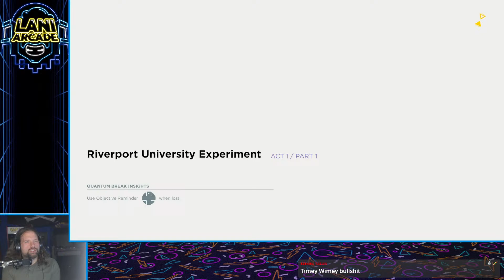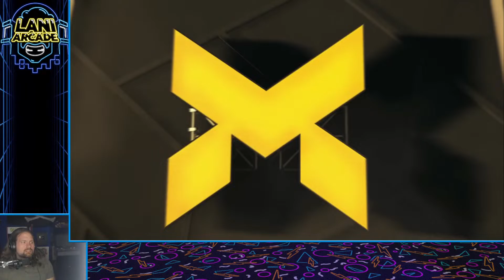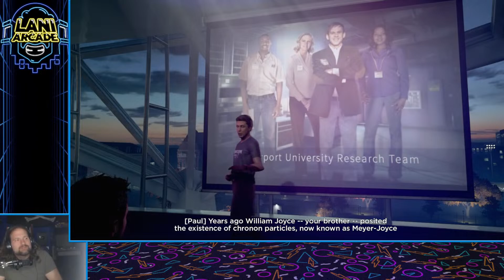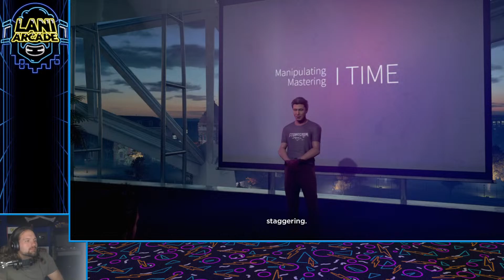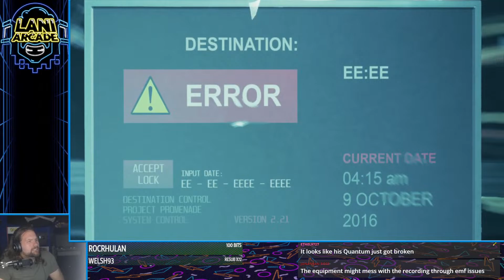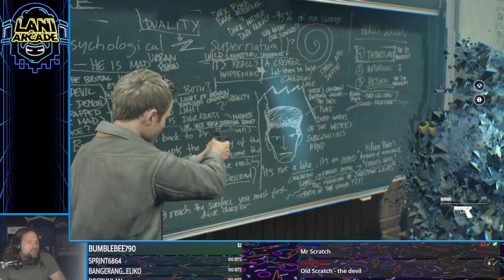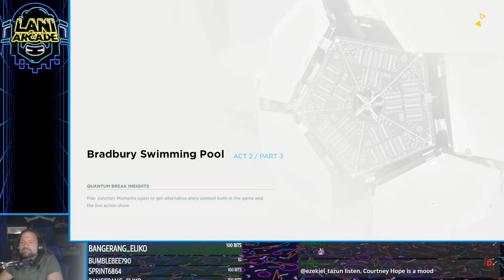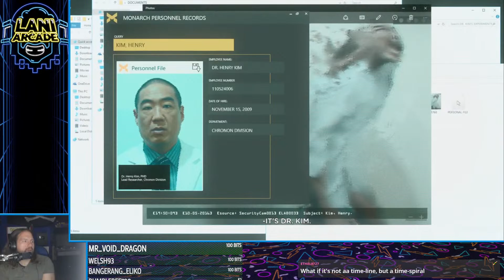Quantum Break - Honey i broke time | Lani Plays